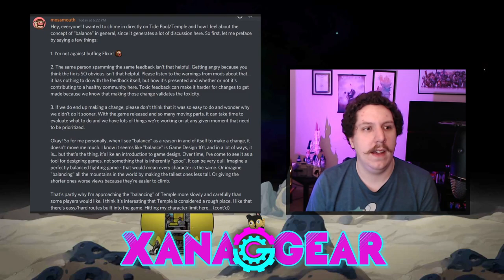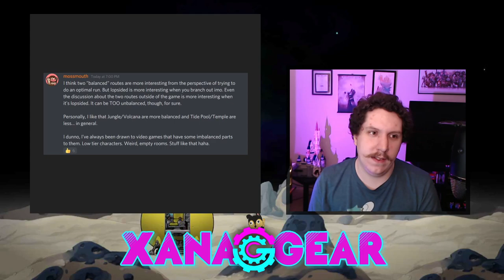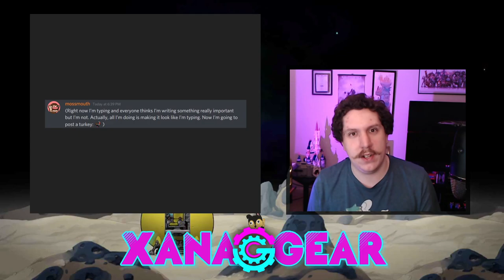Temple or Tidepool? (Derek Yu on the balance of Spelunky 2)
Derek had some interesting things to say on Discord tonight so I thought I'd give my opinion on the matter as well as deliver his to the youtube community! Enjoy!

Also, very cool Spelunky stuff in the works...look forward to it.